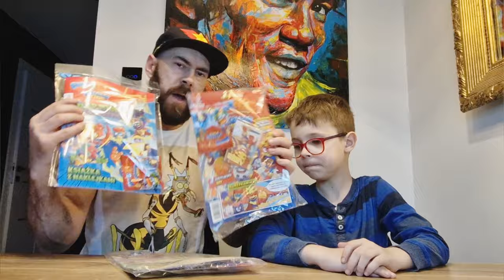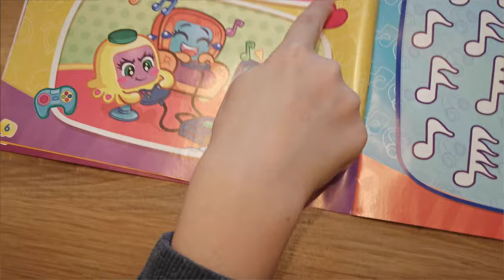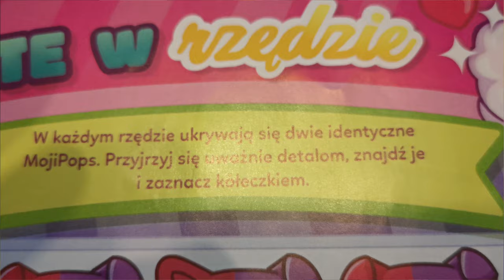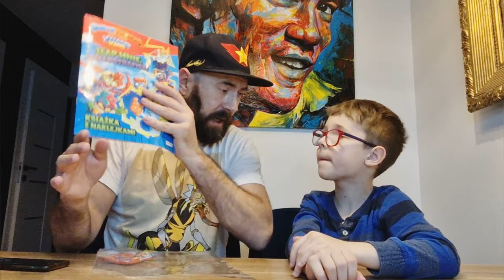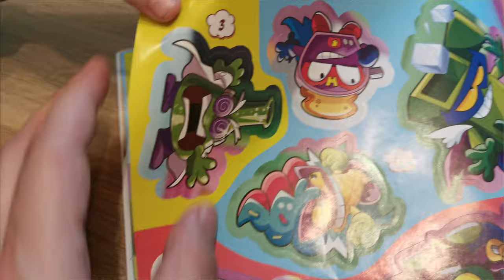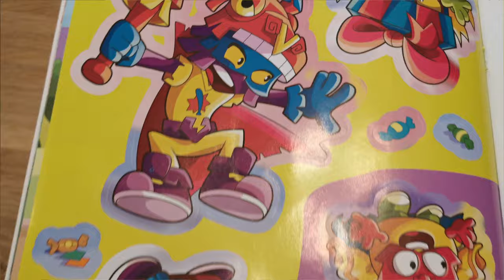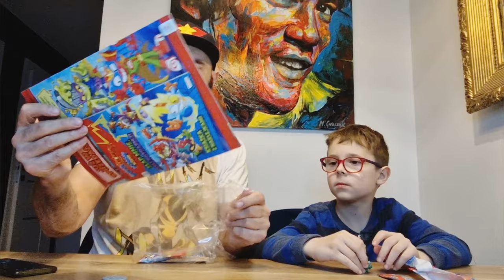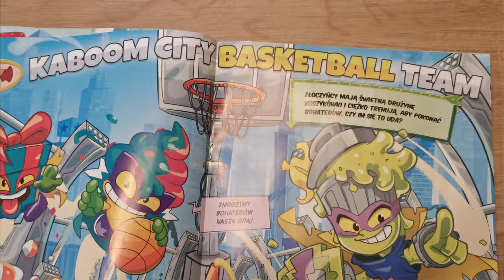Przegląd najświeższej prasy SUPER THINGS Kazoom Kids i Moji Pops...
Łapcie link do sklepu Best Toys:

Robimy przegląd najnowszej prasy SUPER THINGS Kazoom Kids i Moji Pops...
Wpadajcie do :
tam dowiecie się więcej o Super Things i Moji Pops :)